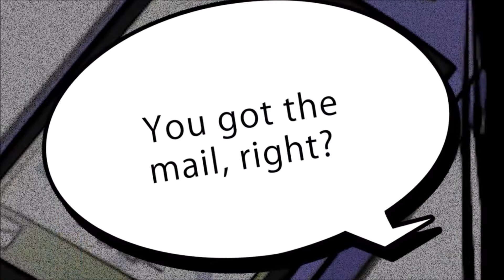Nintendo Direct Announced for March 8! - My Predictions!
After a long period of time, Nintendo has unveiled that we will be getting a Nintend Direct tomorrow at 5pm Eastern. Here are my predictions.